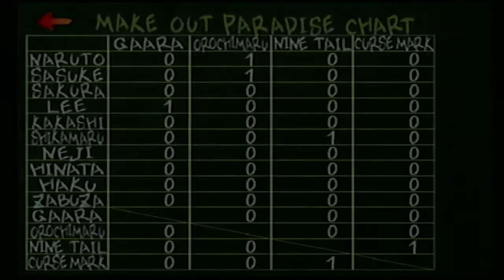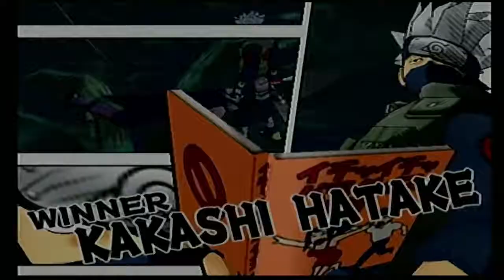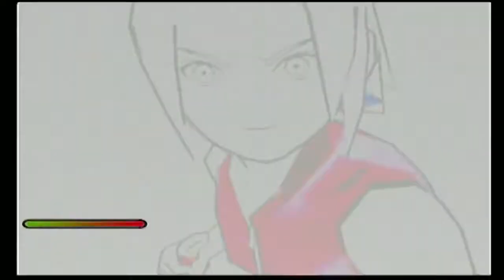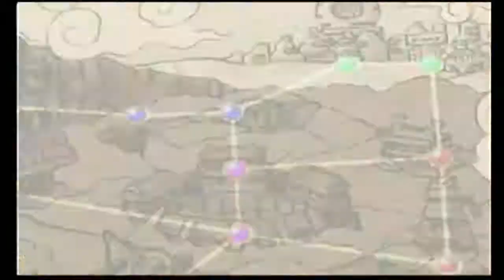Anime Game Night | Naruto: Ultimate Ninja [Xelrog/Jack]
Xelrog and Jack stream Naruto: Ultimate Ninja for the PlayStation 2 on Twitch. Entry number three in our anime game onslaught takes us to a far-off world where being a ninja is about being as flashy as possible.

Game 1 - InuYasha: A Feudal Fairy Tale (PS1)
Game 2 - Dragon Ball Z Ultimate Battle 22 (PS1)
Game 3 - Naruto: Ultimate Ninja (PS2)
Game 4 - Yu Yu Hakusho: Dark Tournament (PS2)